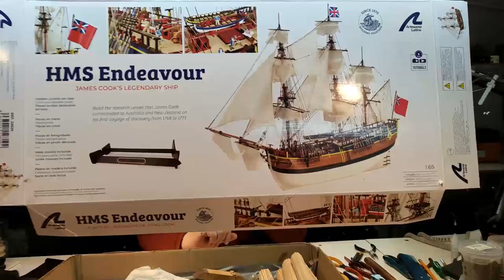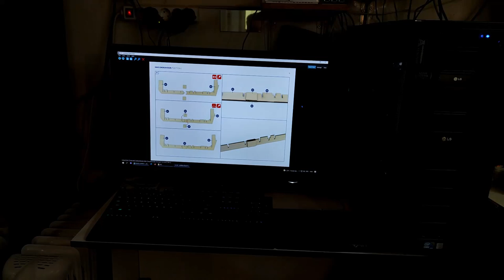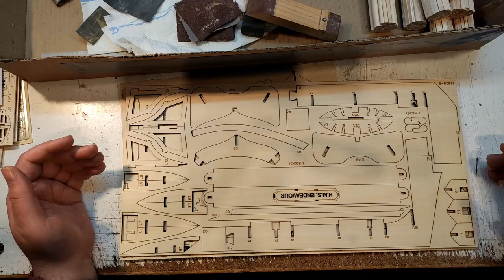HMS Endeavour - part 1 Making The Skeleton (phase 1)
Welcome to my new project! This is the HMS Endeavour from Artesania Latina. We will make this one together in the months to come.
Let me remind you that this ship comes with his own lighting kit!